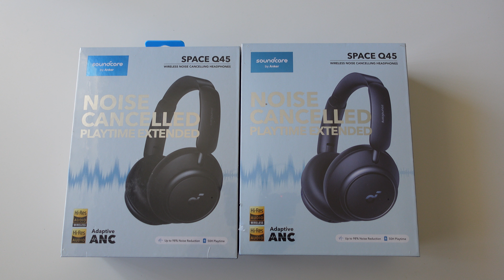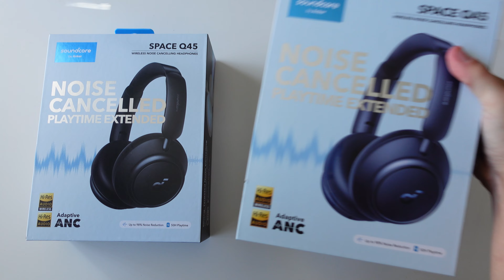Soundcore Space Q45 - kolor czarny i granatowy || Unboxing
Serdecznie dziękuje za wszystkie łapki w górę ;) jeśli film się podobał proszę o udostępnienie :) Zachęcam do subskrypcji i o włączenie powiadomień by być na bieżąco z nowymi filmami (dzwoneczek)🔔